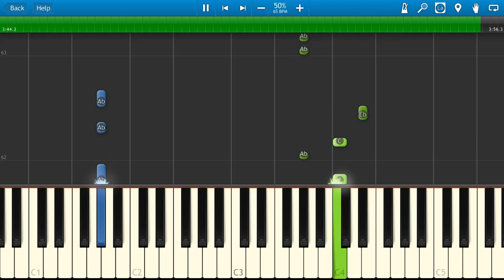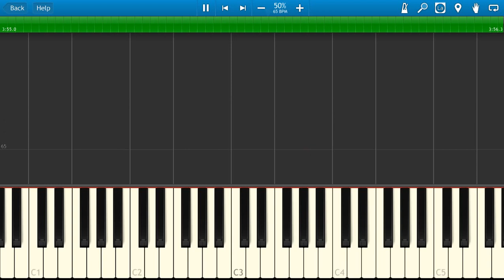PSY ft. Snoop Dogg - Hangover - Piano Tutorial - How to play - Synthesia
Easy to follow piano tutorial with highlighted keys and named notes, as well as 100 % and 50 % speed run throughs.

How to play Hangover, the new song from Psy and Snoop Dogg, on piano - New Piano Tutorials